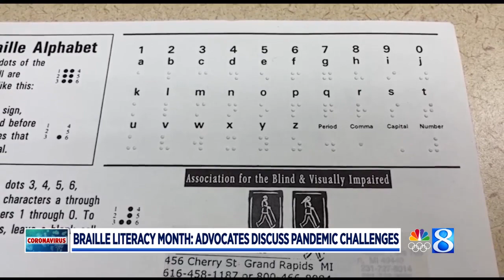Braille Literacy Month: Advocates discuss pandemic challenges